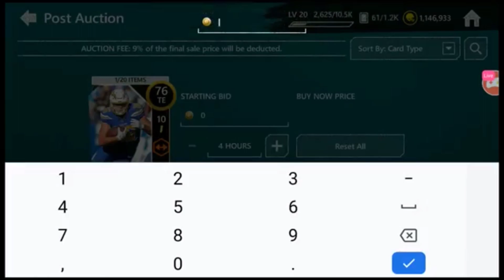HOW TO MAKE MILLIONS OF COINS BY OPENING ROOKIE PACKS in MADDEN MOBILE 20!